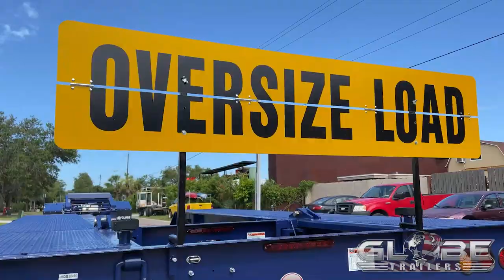Globe Lowboy Showcase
Creating stronger and better custom heavy haul trailers!